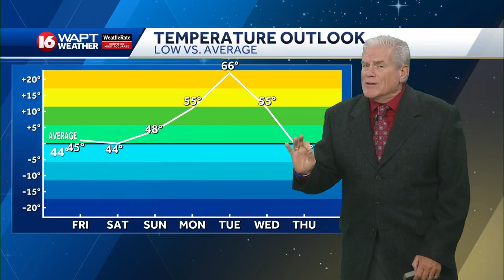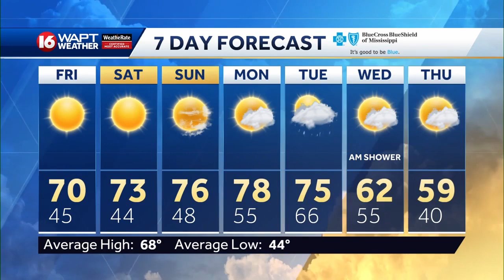Thursday Evening Weather